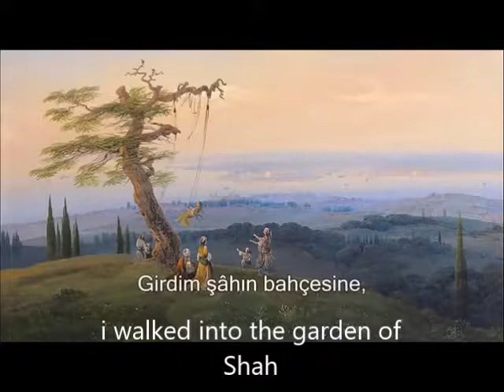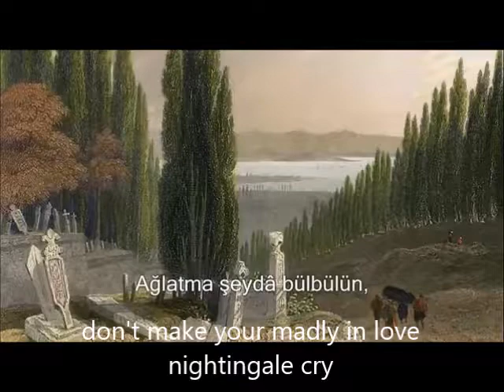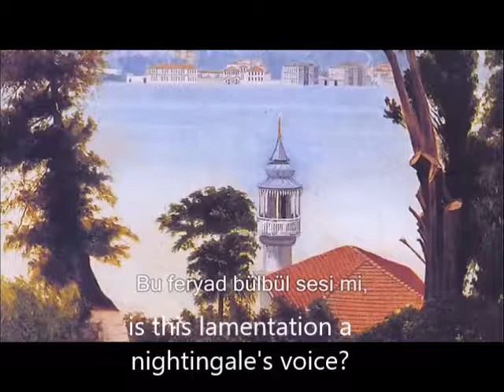It's rose,rose (Guldur,Gul)-Usmanian (ottaman) Turkish spiritual song.